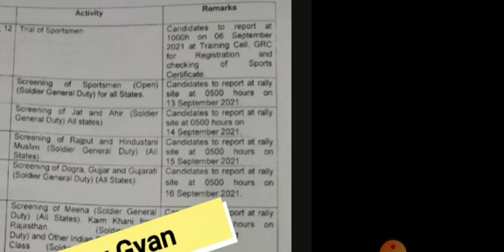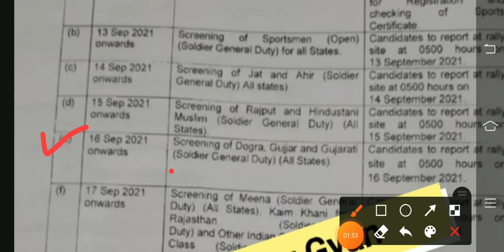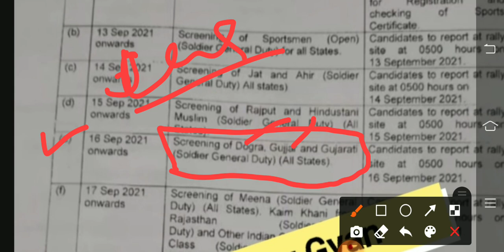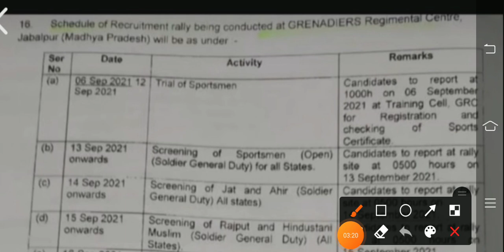The Grenadines Regement Centre Bharti ।। Full pdf download।।Age Cutt off ।। official Notice Telegram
Visit Us Your Telegram👇👇
1) JOIN FOR FREE PDF⭕

(2). THE ARMY CLASSES LINK👇👇

GdNewRelation bharti ,Army gd rajrif bharti
Rajrif centre new bharti, army gd rajrif bharti
Army rajputana rifles centre bahrti
Gd rajputana rifles centre bahrti
new gd Relation bharti
army gd bharti rajrif
army exam rajrif,gd bharti rajrif , rajrif medical date ,rajrif Centre Bharti
pu Regement Bharti August
sikh Regement Bharti August
new relationship bharti gd
army rajrif document list
rajrif exam date 2021
rajrif relation bharti aug
armoured fores bharti armoured relation bharti 2021
armoured online form link
OpenRallyBharti ArmyOpenRally OpenRallyAgcruitment rally army open rally running time, Army Bharti 2021,Army open rally alwer , army bharti Alwer ,Alwer open bharti
alwer running time
alwer admit card te, Alwer bharti 2021 ,alwer bharti 2022,Alwer New rally alwer bharti age limit,alwer bharti corona report ,alwer Bharti Re-schedule
alwer admit card provide

1StcExamDate
Armyexam date army new exam date jabalpur SIGNALS centere exam date Patiala army edatexam date Jodpur exam date ferzopur army exam date Ludhiana exam
Arty Centre Exam New Date Arty centre medical kab hai
arty centre nxt bharti date
arty centre exam date 2021

25 april army exam dxam date,
army relation bharti exam date 2021,
bd army exam date 2021,

indian army exam date,
indian army exam date 2021 malayalam,
army exam date 25 april 2021,
army exam date 2021 punjab
army website par kab uplod hoga
exam New date official

1. army gd Model paper 2021
2. army gd original paper 2021
3. army practice set 2021
4. army Model paper 2021
5. army gd paper 2021
6. army gd 28 March 2021 paper
7. army gd original paper
8. army paper 2021
9. army tdn Model paper 2021
10. Indian Army studio
11. The army classes
12. Army original paper
13. Arny studio
14. Army online class
15. Army gd ka paper
Rajrif bharti  training center,
beg roorkee centre,
rajrif Centre bharti ground,
rajrif centre ground,
rajrif relation army relation bharti 2021,
Rajrif centre bharti 2021,
rajrif Centre relation bharti 2018,
beg centre roorkee relation bharti result,
beg center roorkee,
beg center roorkee drill,
beg center roorkee bharti,
beg center roorkee result,
beg center roorkee ground,
beg roorkee handball,
beg roorkee volleyball match,
the grbeg roorkee
beg roorkee relation bharti 2019,
rajrif bhartiresult 2021,
rajrif bharti uhq bharti